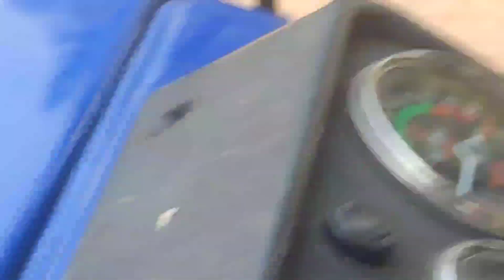new Tractor Swaraj 744XT 5 🌟